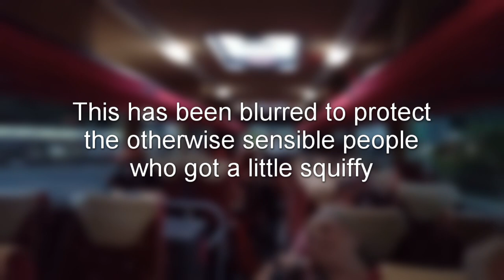Not Quite Enough Distance, Week Ending 17th September 2021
Hi.

Ramsgate Carnival links